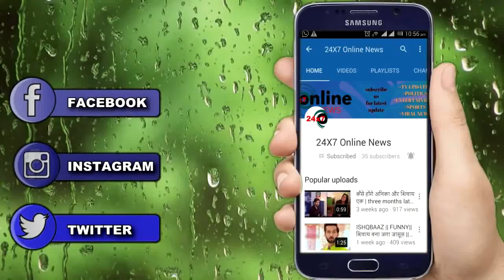LAADO 2 || बड़ा खुलासा || अम्मा जी की मौत का रहस्य